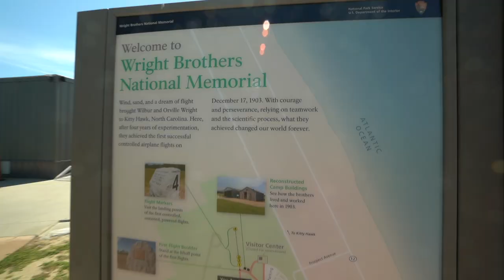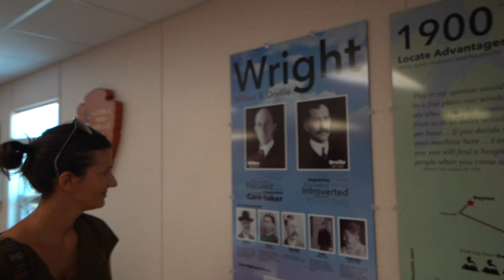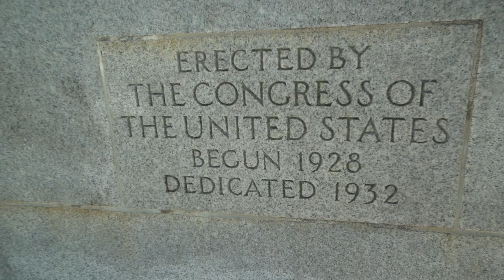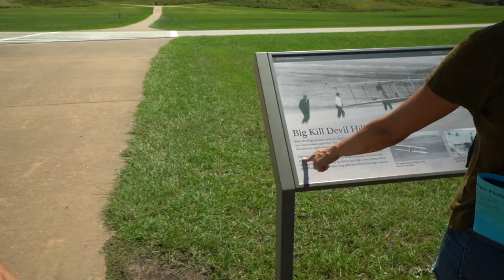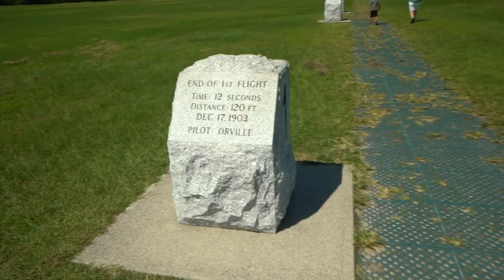Visiting the North Carolina Outer Banks at the Wright Brothers Memorial :: Van Family Travel Vlog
Finally made it out to the Outer Banks of North Carolina. We've never been here in our 10 years of full time RVing. Our first stop is the Wright Brothers Memorial at Kitty Hawk.

Sony A7III Mirrorless Camera
Sony 10-18mm E-Mount Lens
Rode VideoMicro Shotgun Mic
Joby GorrilaPod 5K Tripod
DJI Mavic Air Drone
GoPro Hero 5 Session